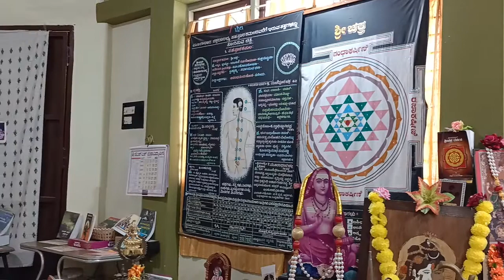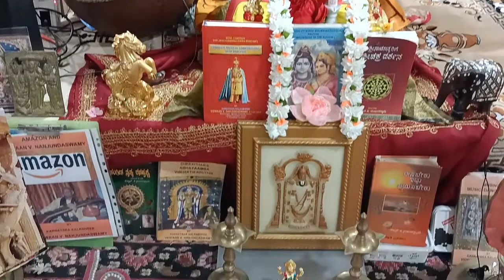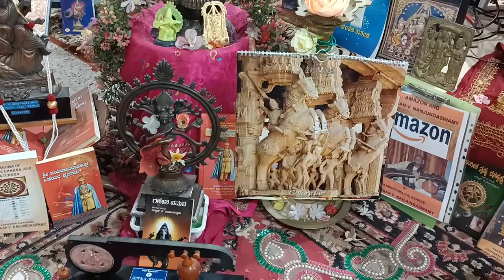1704-ಚಮಕ On Line Class -ಮಂತ್ರ ಪುಷ್ಪ -Part-8-ಅನುವಾಕ -2-Explained by ವಿದ್ವಾನ್ ವಿ ನಂಜುಂಡಸ್ವಾಮಿ.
1704-ಚಮಕ On Line Class -ಮಂತ್ರ ಪುಷ್ಪ -Part-8-ಅನುವಾಕ -2 explained by ವಿದ್ವಾನ್ ವಿ ನಂಜುಂಡಸ್ವಾಮಿ.